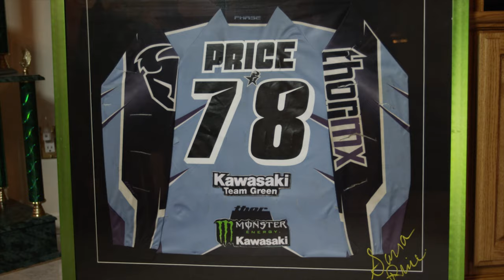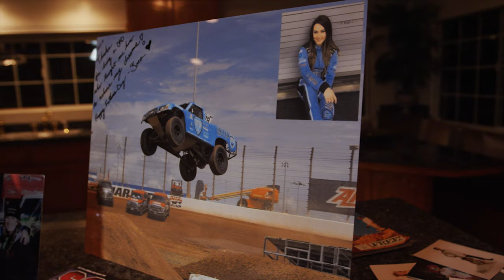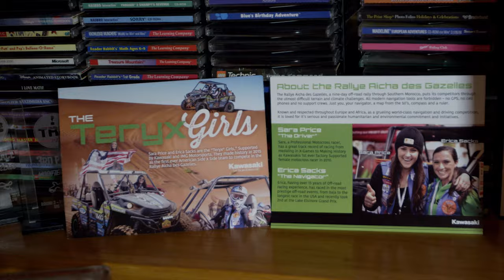2019 Road To The Mint 400: Sara Price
When Sara Price first put her leg over a motorcycle at age 8, her dream was to one day turn professional. She quickly became a factory racer, X-Games medalist and motocross champion. The turning point in her career came with she put her life savings into racing Stadium Super Trucks, where she excelled enough to get a phone call from Clyde Stacey at RPM Offroad to drive one of their desert trucks and the rest is history.